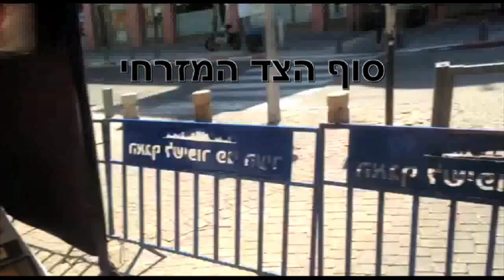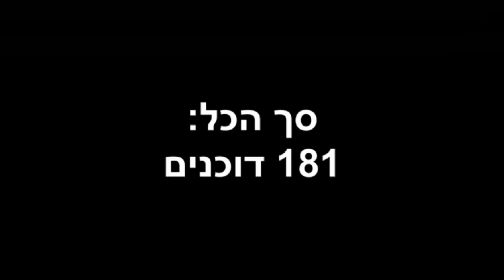כמה דוכנים יש במדרחוב נחלת בנימין